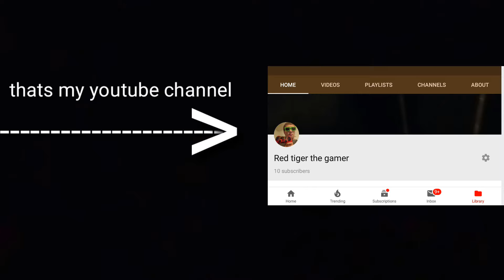My youtube trailer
I make my own youtube trailer